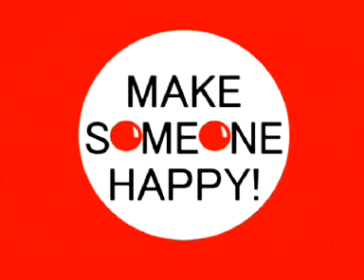Red Nose Day 2007 Song (Comic Relief)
Red Nose Day 2007 Song for Schools
Make Someone Happy - The Comic Relief Song for Schools, sung by the Out of the Ark Music Choir.